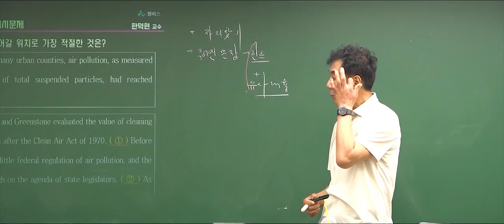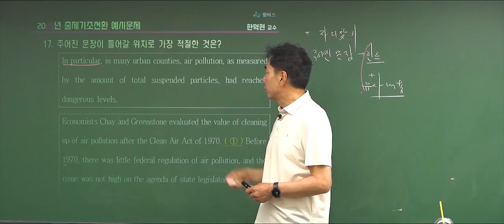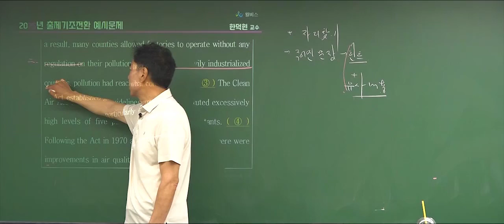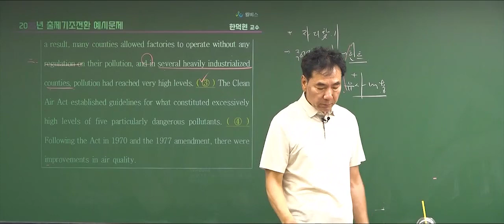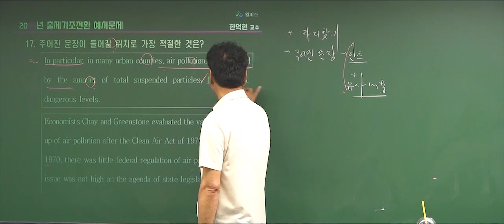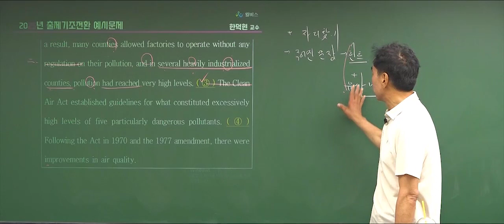[윌비스 공무원] [ 25년 출제기조전환 예시문제_자리찾기 문제17번 ]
- 2025년 영어 기출기조전환 예시문제 분석 강좌
- 공무원 영어 시험 레전드 한덕현 교수의 유형분석을 통한 2025년 시험대비 방법을 제시합니다.